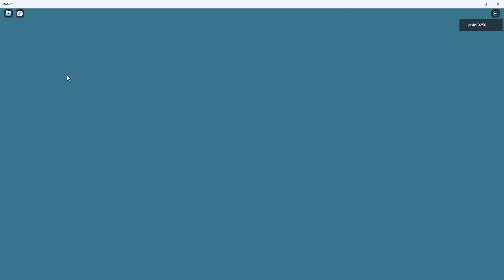Kino de toten Roblox !!! since when... (recoil zombies)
its a video worth watching also its a really good game